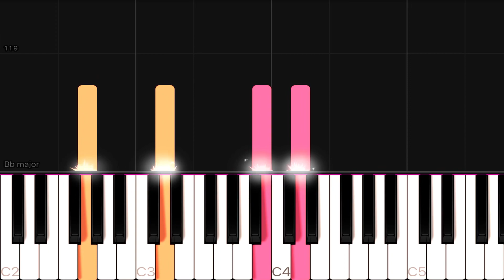For The First Time - Kenny Loggins | EASY Piano Tutorial